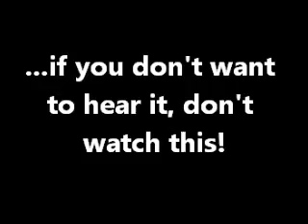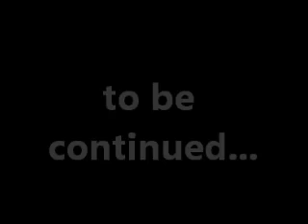powertraitors7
the rangers meet a unexpected ally, warning 1 time use of the 't' word